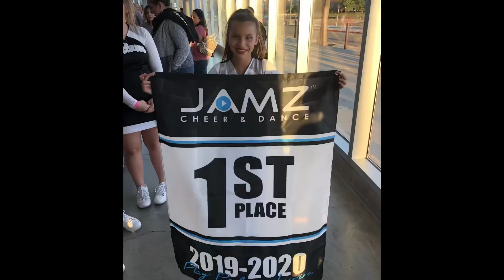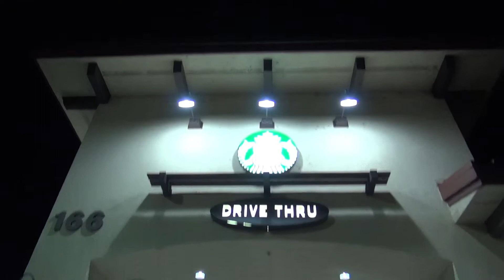Grow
My daughter and I both grew in our own way over the years, please enjoy.